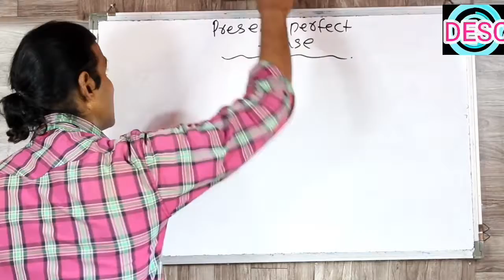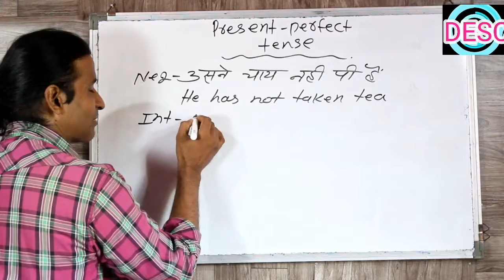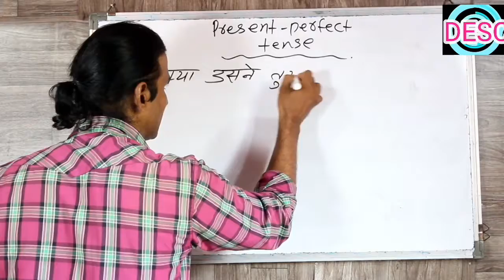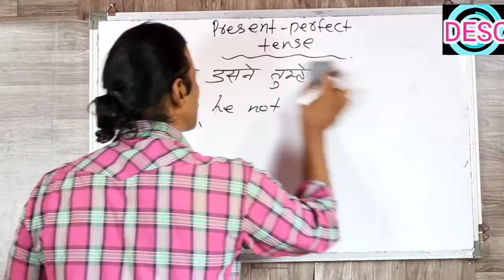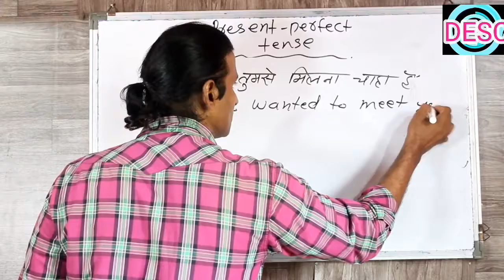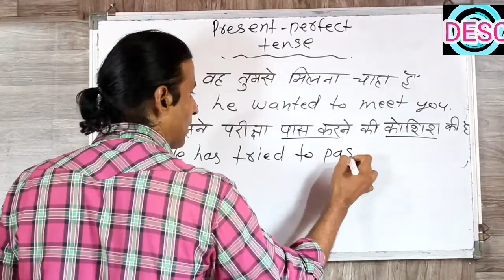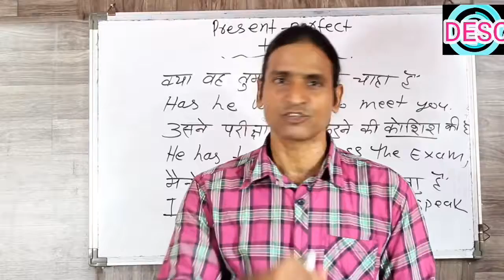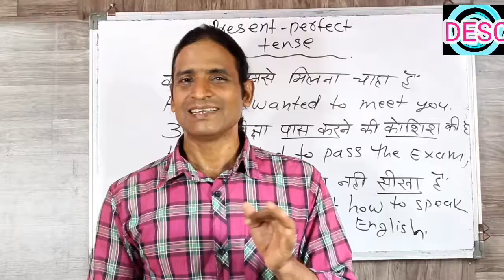CLASS 89 PRESENT PERFECT TENSE NEG INT & Q.W SABSE ASAAN TARIKA deva english souken class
DOSTO IS VIDEO ME HAMNE PRESENT PERFECT TENSE KE negative interrogative aur question words ke baare me bataya hai